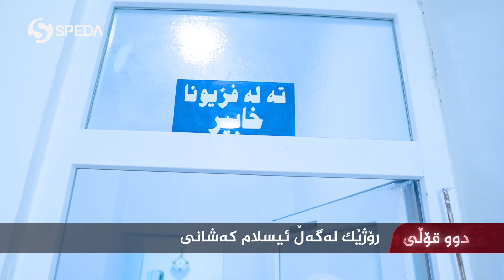ڕۆژێك له‌گه‌ڵ ئیسلام كه‌شانی